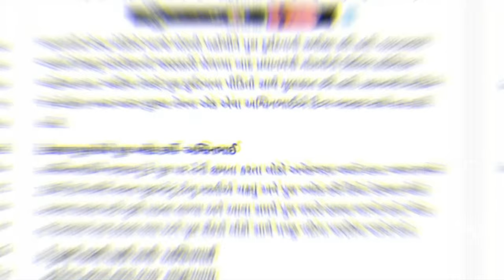મોરબી અશ્વિનભાઈ શું બોલ્યા ધ્યાનથી સાંભળો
🔴🔅🔴Tital:-

    news report for : -

TV9 Gujarati
Divya Bhaskar
News18 Gujarati
ABP NEWS